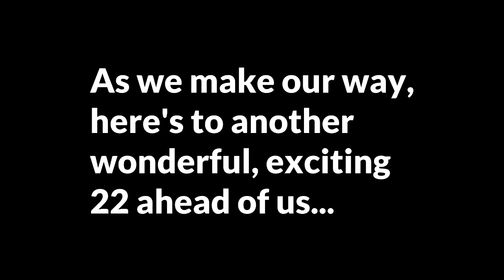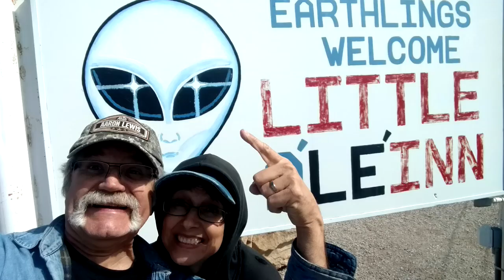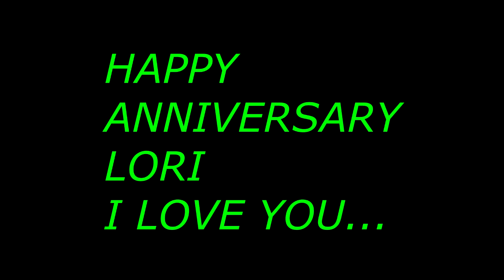Through The Years Happy Anniversary Baby!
Pete Stewart
O87FG4UO5IOJY6MC

Just a bunch of random pics of wonderful people we've been able to meet through the years, country artists, rv friends and family. Hope you enjoy!

**Anyone reusing or redistributing videos from the " Tom and Lori RV Life" channel must have prior written permission**